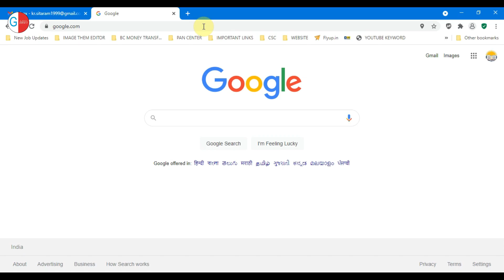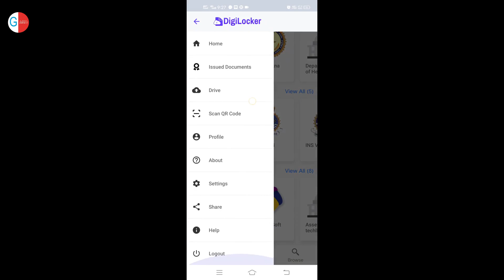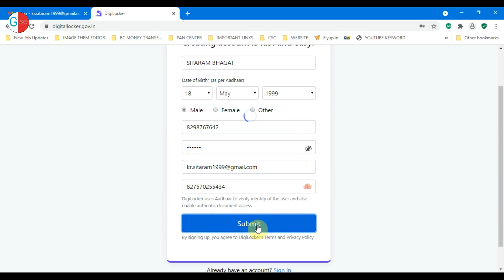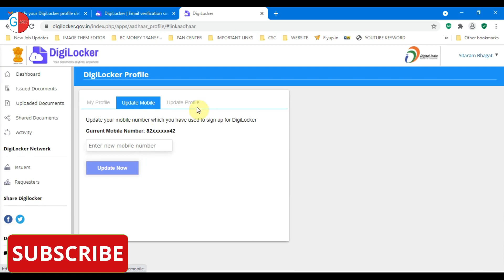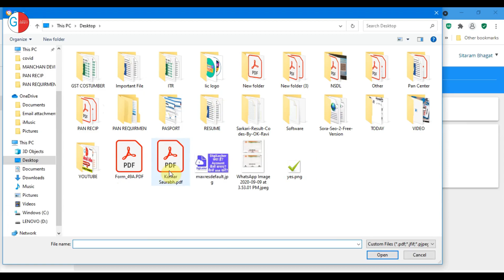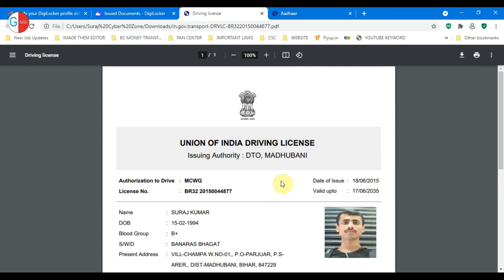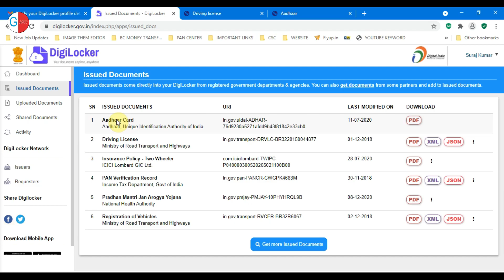Digilocker kise use kare | digilocker account kise banaye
digilocker download for pc
digilocker cbse
digilocker and mparivahan rc download
digilocker create new account
digilocker username
digilocker security pin
digilocker.gov.in cbse marksheet 2021
digilocker for iphone
digilocker download for windows 10
digilocker cbse
umang app digilocker
digilocker cbse marksheet 2021
digilocker username
digilocker customer care number
digilocker kaise use kare,
 digilocker account kaise banaye,
how to use digilocker app,
digilocker se marksheet kaise nikale,
driving licence digilocker,
digilocker voter id download,
digilocker app kaise use kare,
digilocker aadhar link problem,
digilocker pan card download,
digilocker me document kaise download kare,
digilocker me document kaise upload kare driving licence,
digilocker,
gurukulideas

दोस्तों अपने Youtube चैनल GURUKUL IDEA'S पर CSC कंप्यूटर, टेक्नोलॉजी, इंटरनेट ,खेल .खास कर सरकारी जॉब स्टूडेंट रिलेटेड लेटेस्ट न्यूज़ और GK QUIZ के बारे में कई सवाल का हल हम पोस्ट करते हैं, यहाँ पर , हिन्दी में, देखते रहिए और सीखते रहिये!

 हमेशा एक नई जानकारी के साथ
Hello friends, Welcome to "Gurukul Idea's  I created this channel on 02 APRIL 2020, my motive behind creating this channel is to make easy to understand, Tech Videos & GK QUIZ in Hindi, and I want each and every individual whoever is interested in technology to be able to understand it in the easiest possible way. I post two videos daily, on topics that cover latest technology and GK QUIZ. जय हिन्द, वन्दे मातरम|

SAVE TREE
SAVE WATER
SAVE ELECTICEITY
SAVE LIFE

Note :-हमारे youtube चैनल के माध्यम से जो कुछ भी जानकारी दिया जाता है वो जानकारी सही होता है हम कोशिश करते है की
कोई भी जानकारी गलत न दे अगर गलती से  जानकारी में गलती होती है तो उस दशा में हमें माफ़ कर देने का कृपा करें एंव उसका RESPOSNIBLE हम (गुरुकुल आइडियाज) नहीं होंगे |     धन्यवाद्

PROTECTED BY
DMCA.com